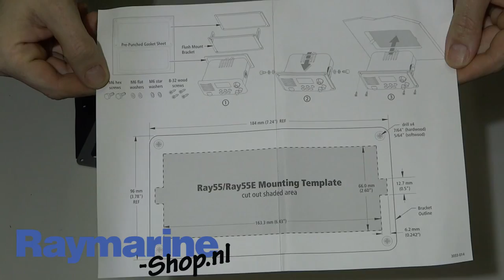Raymarine A42119 Ray55E verzonken montagekit unboxing